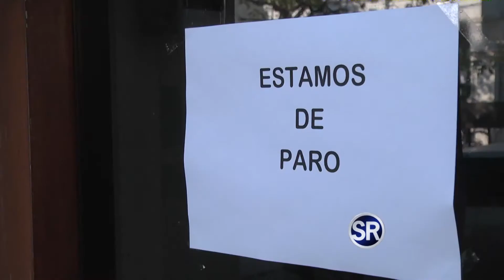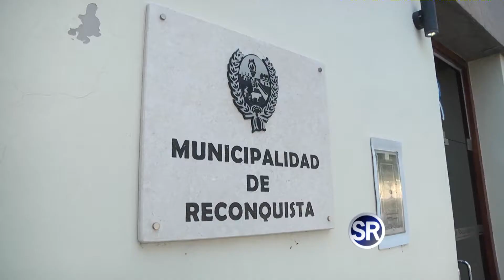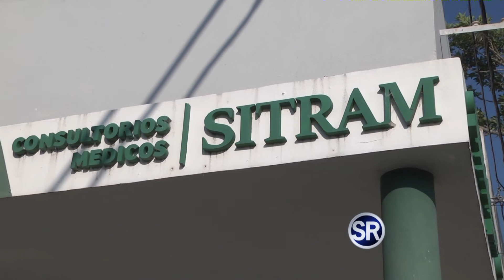ANDREA PAZ - SITRAM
PARO DE MUNICIPALES EN LA PROVINCIA DE SANTA FE.-